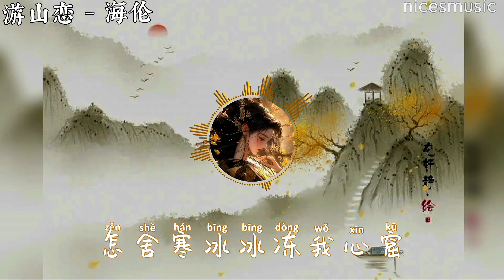DU SƠN LUYẾN - Hải Luân [Lyrics+Pinyin] 游山恋 - 海伦 | Top nhạc tiktok china được yêu thích nhất...🎧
Rất cảm ơn mọi người đã ghé kênh nghe nhạc!
Chúc mọi người nghe nhạc vui vẻ và đừng quên để lại 1 like và 1 sub nếu thấy nhạc hay nhé.Mình cám ơn nhiều nhiều😘
[Lyrics]
我醉提酒游寒山 霜华满天
Wǒ zuì tí jiǔ yóu hán shān shuāng huá mǎn tiān
一吸寒气冷风翻 酒洒河山
Yī xī hán qì lěng fēng fān jiǔ sǎ hé shān

仰望 蓝水云烟 翩翩雀落人间
Yǎng wàng lán shuǐ yún yān piān piān què luò rén jiān
抬手间 我酒落湿衫前
Tái shǒu jiān wǒ jiǔ luò shī shān qián

你看雪花 飘散 芊芊换白观
Nǐ kàn xuě huā piāo sàn qiān qiān huàn bái guān
白发老人背着孩下山
Bái fā lǎo rén bèi zhuó hái xià shān

远观天仙舞欢我今醉酒悠哉
Yuǎn guān tiān xiān wǔ huān wǒ jīn zuì jiǔ yōu zāi
一别寒山 我何时归来
Yī bié hán shān wǒ hé shí guī lái

我欲迎风在留住几步
Wǒ yù yíng fēng zài liú zhù jī bù
怎舍寒风吹动我痛处
Zěn shè hán fēng chuī dòng wǒ tòng chǔ

我说寒山别哭
Wǒ shuō hán shān bié kū
我带你出
Wǒ dài nǐ chū

我敬滴酒带你出
Wǒ jìng dī jiǔ dài nǐ chū
我欲成冰再也无退路
Wǒ yù chéng bīng zài yě wú tuì lù

怎舍寒冰冰冻我心哭
Zěn shè hán bīng bīng dòng wǒ xīn kū
我说寒山别哭

我带你出
我画美观带你出
Wǒ huà měi guān dài nǐ chū

我醉提酒游寒山 难舍美观
Wǒ zuì tí jiǔ yóu hán shān nán shè měi guān
仙着衣裳抚琴欢 美人奏弦
Xiān zhuó yī cháng fǔ qín huān měi rén zòu xián

你看白雪人间 你看冰川璀璨
Nǐ kàn bái xuě rén jiān nǐ kàn bīng chuān cuǐ càn
来者恋 如大梦眼前
Lái zhě liàn rú dà mèng yǎn qián

怎舍寒冰冰冻我心窟

Bản quyền âm nhạc thuộc về: 海伦